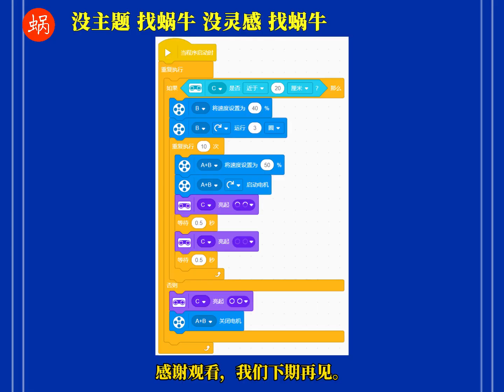LEGO SPIKE PRIME | OWL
the idea from @user-Joy_coding and the instructions
Free Instructions：